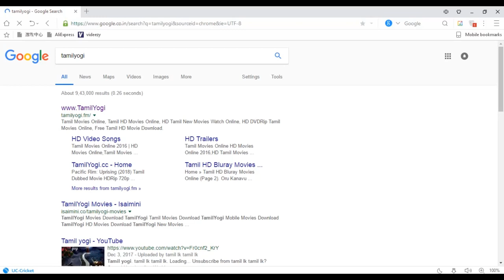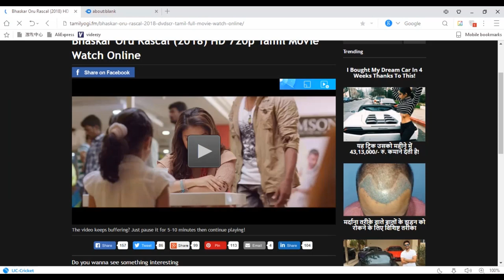How To Download Tamil Movies without Torrent App in Tamil_தமிழ் படங்கள் தரவிறக்கம் செய்வது எப்படி?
இந்த கானொளியில் நாம் தமிழ் திரைப்படங்களை எவ்வாறு இணையத்தில் தரவிறக்கம் செய்வது என்று பார்க்கப்போகிறோம்.
இது உங்களுக்கு பயனுள்ளதாக இருக்கும் என்று நம்புகிறேன்..
நன்றி.